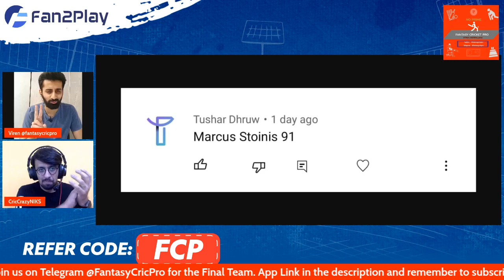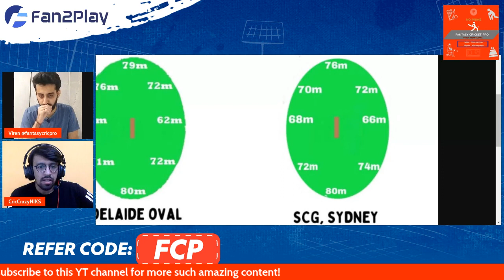IND vs NED Predictions | NED vs IND Fantasy Team | India vs Netherlands Fantasy Team T20 WC 2022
Code - FCP